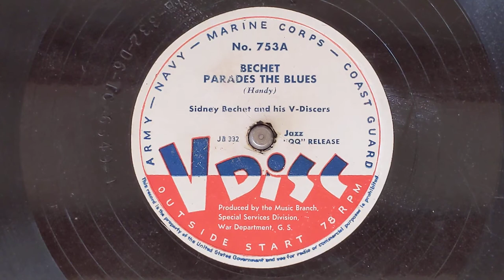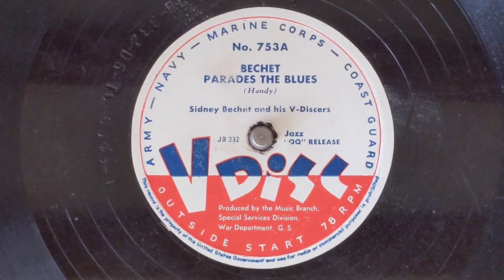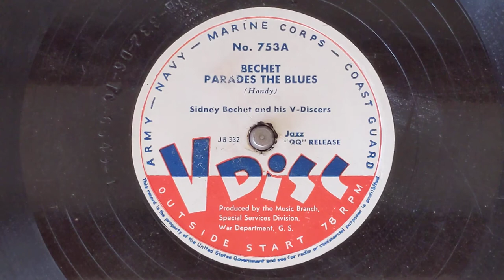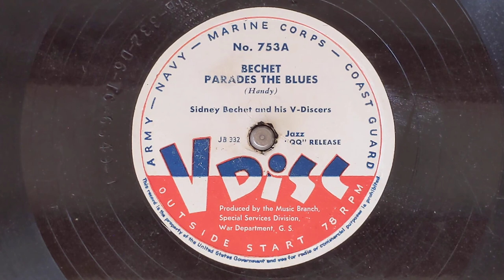Bechet Parades The Blues - Sidney Bechet & His V-Discers (w/Vic Dickinson, trombone) - V-Disc 753-A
SIDNEY BECHET & HIS V-DISCERS
Vic Dickinson, tb / Sidney Bechet, ss /
Don Donaldson, p / Ernest Myers, sb /
Wilbert Kirk, d.
December 9, 1943
JB 332 Bechet Parades The Blues
V-Disc 753-A
V-Discs were issued by the various
branches of the military to provide
entertainment and recreation
opportunities for military personnel
during and after World War II. An
excellent documentary of this
process is presented by an actual
V-Disc recording engineer, Ed
DiGiannantonio. This interview can
be found by searching "Joe Quinn
Presents V-Disc".